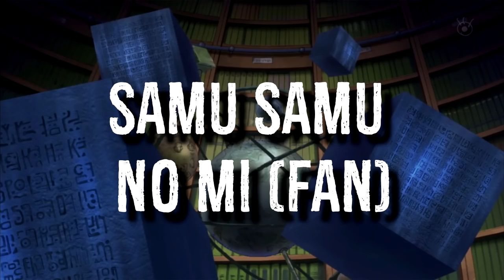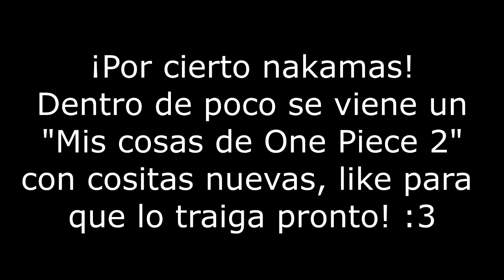👍🏻✅ ¡BUENA FRUTA, MAL USUARIO! ❌👎🏻 - OnePiece - Luffy No Mi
Usuarios inadecuados para frutas del diablo increíbles, ¿alguna vez lo habéis pensado?